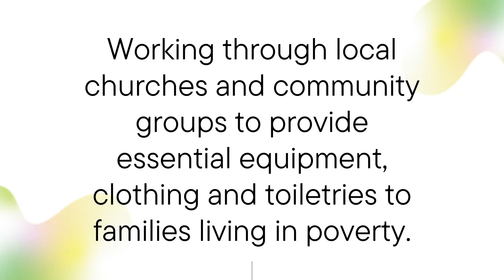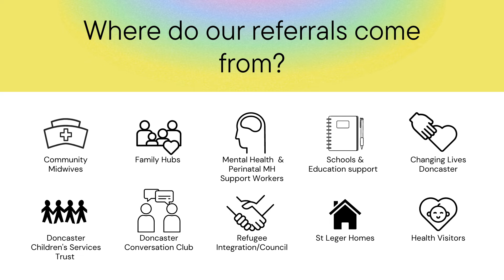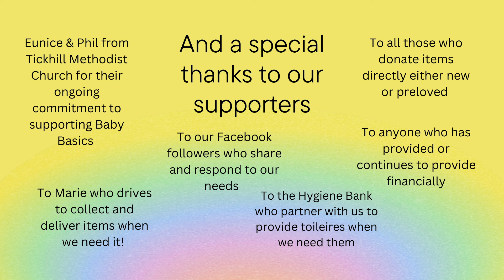Baby Basics Doncaster | Update October 2022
SMC | Sprotbrough Methodist Church